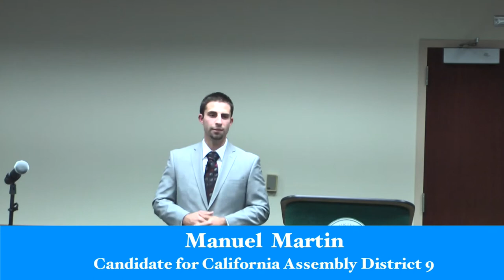Manuel Martin for the 9th Assembly District speaks at Sacramento State University.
Candidate for California's 9th Assembly district. Speaks at Sacramento State University.